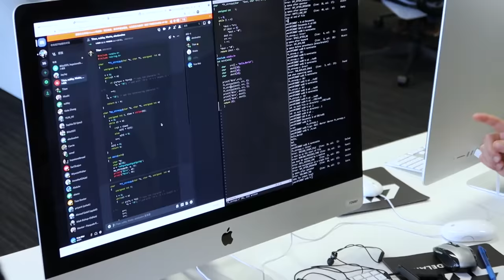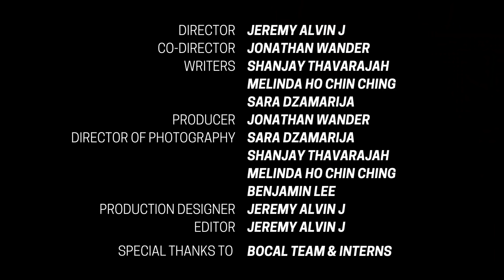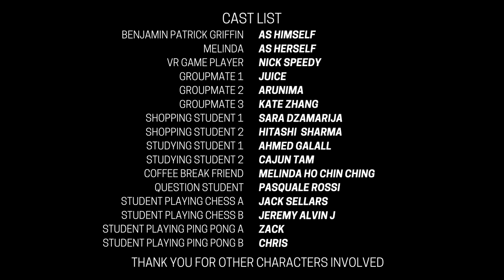A day in a Piscine(pool) @42 Adelaide 26 day coding Bootcamp!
How do I transition my career into becoming a Software Engineer?
1. I have no prior coding experience whatsoever.
2. In fact, I dropped out of high school.

I joined 42 Adelaide early this year.
42 is a global education system around the world, that offers free coding schools. The requirement to join the full course is to go through a 28 day Bootcamp called Piscine (Pool).

Here is a sneak peek of what 42 is all about.
I will be covering more of my experience in 42.

Find it out more about
@42 Adelaide:
or
@42 Adelaide Youtube Channel: